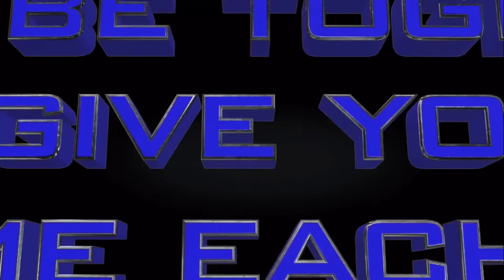Meme day 489